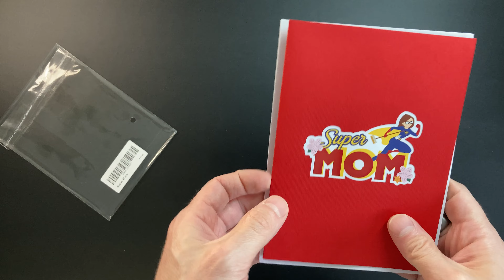LuckeeCards® 3D Muttertagskarte mit Super Mom - Die Heldin meines Lebens, Pop Up Karte | Unboxing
LuckeeCards® 3D Muttertagskarte - Super Mom - Die Heldin meines Lebens -handgefertigte Pop Up Karte - Für die beste Mama der Welt - Geschenk zum Muttertag

Von LuckeeCards gibt es eine wirklich schöne Muttertagskarte als Pop Up Karte mit dem Spruch: Super Mom - Die Heldin meines Lebens.

Die Karte ist sehr ansprechend und nicht nur für den Muttertag geeignet, sondern kann auch so genutzt werden, da unsere Mütter ja immer viel für uns Kinder leisten. ;-)

Die Karte ist übrigens Handgefertigt und enthält natürlich noch ein Briefumschlag, damit die Muttertagskarte gut geschützt ist.

Ganze 23 x 17,5 cm misst diese Grußkarte aufgeklappt und ist damit einfach ein schöner Blickfang.